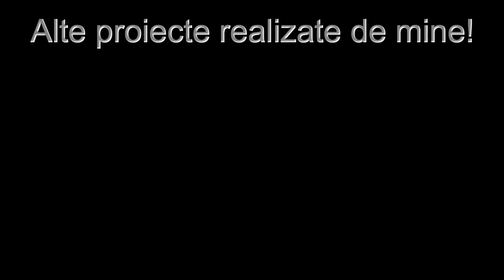O CENTRALA ECONOMICA DE ENERGIE ELECTRICA !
Mici proiecte realizate de mine:
În acest video-clip, am să vă arăt cum se  poate realiza o centrală cu patru transformatoare două boilere și patru bobine.
Vă urez vizionare plăcută și dacă doriți să mai vedeți și alte video-clipuri  realizate de mine, vă puteți abona la canalul meu și să nu uitați să bifați și clopoțelul  pentru a primii notificarea în momentul când încarc un video-clip.